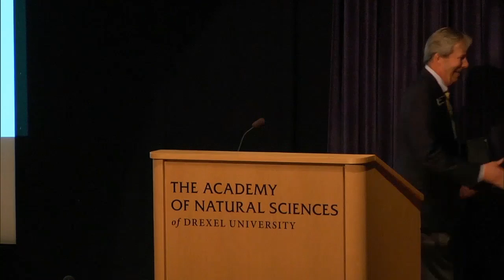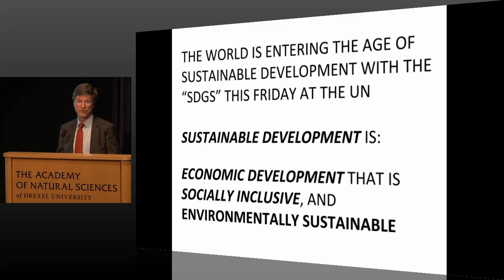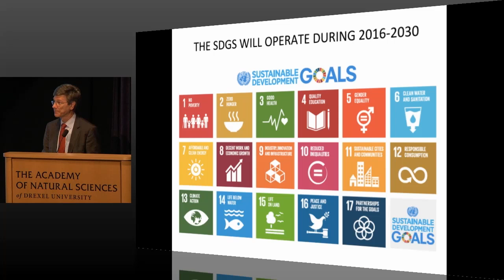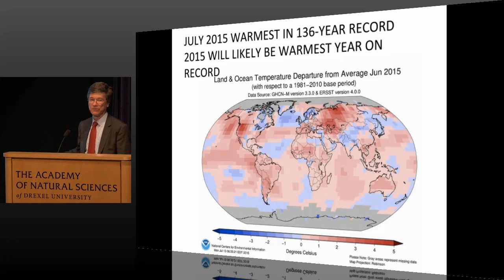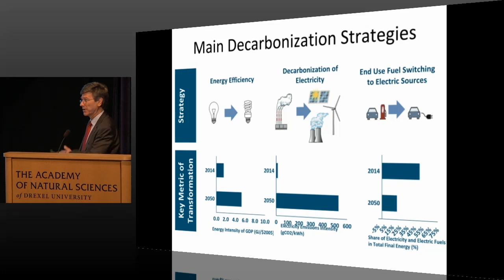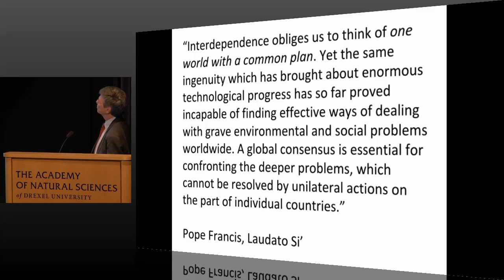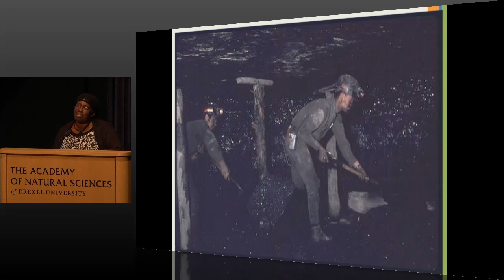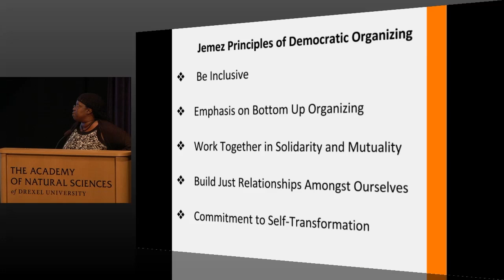Climate Change : A New Dialogue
The Academy of Natural Sciences hosted "Climate Change: A New Dialogue in response to Pope Francis’ call for a “new dialogue about how we are shaping the future of our planet” on September 21, 2015.

The event features a keynote speech from Jeffrey D. Sachs, a leading advisor to the Vatican on climate change and sustainable development; followed by a panel discussion with Michael Oppenheimer, a highly respected climate change researcher at Princeton University,  Jacqui Patterson, director of the NAACP Environmental, and Climate Justice Program and Katherine Gajewski, who heads the City of Philadelphia’s Office of Sustainability and is responsible for implementing the City’s pioneering Greenworks plan